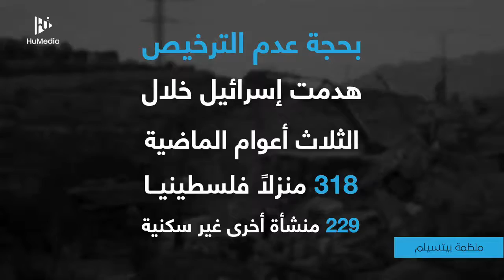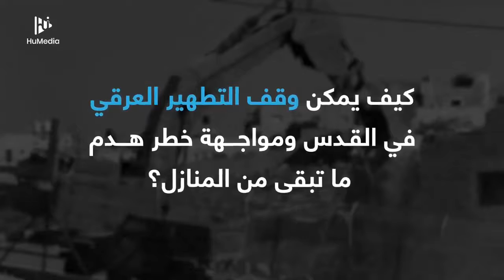أكبر عملية هدم جماعي لمبانٍ فلسطينية في القدس منذ عام 1967 كيف يمكن وقف التطهير العرقي في المدينة